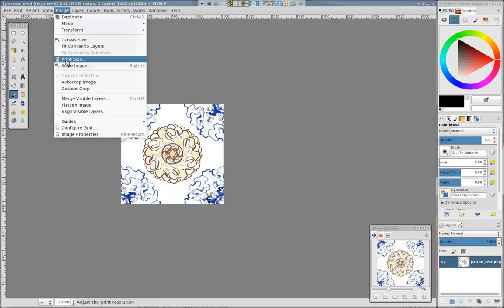Testing Krita offset tool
Timelapse.
I was testing krita new offset tool. It works great. In the end, before moving to Gimp, I had a few problems using tiling filters on krita. There seems to be a bug, I need to test them more.